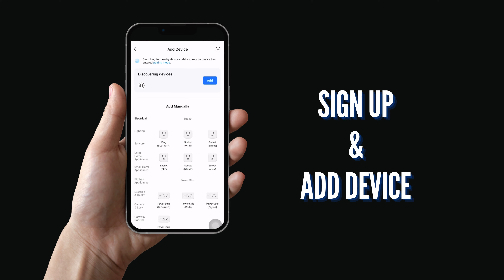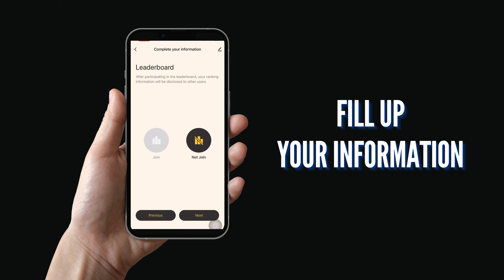HOW TO USE SMART JUMP ROPE